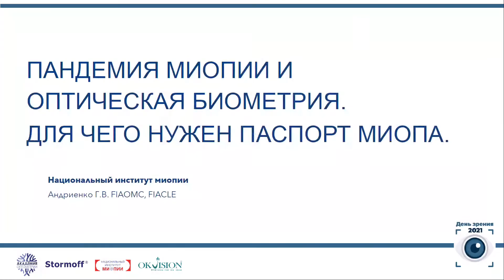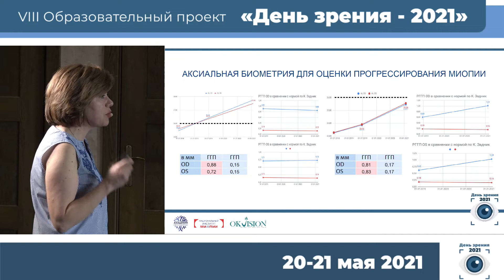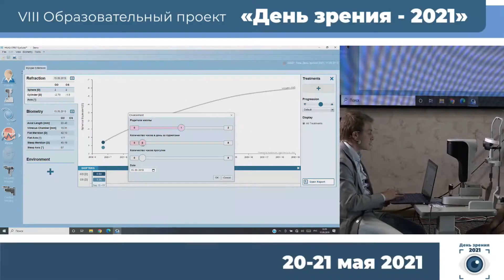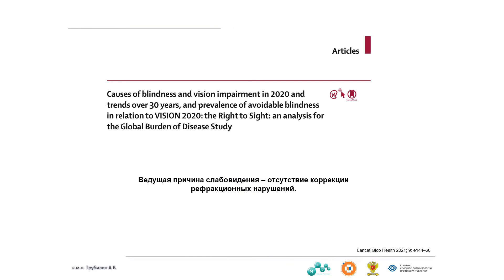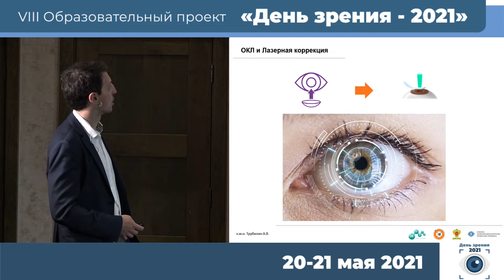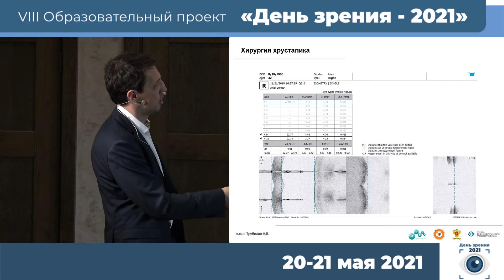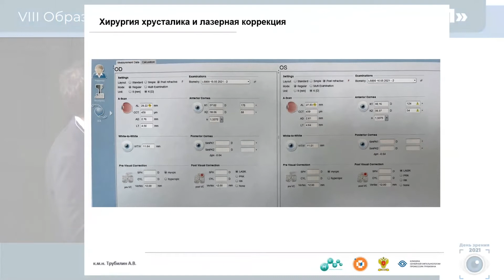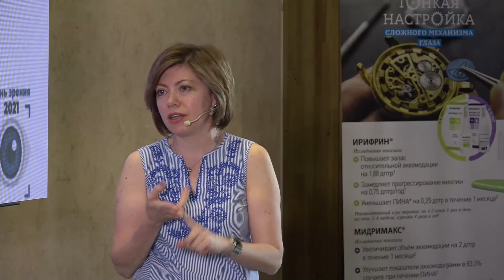Круглый стол. Пандемия миопии и оптическая биометрия. Для чего нужен паспорт миопа